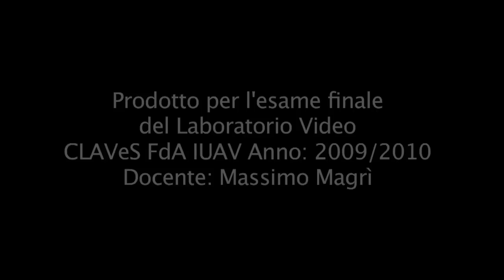The perfect moment - Il momento perfetto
Video realizzato per l'esame finale del laboratorio video CLAVeS FdA IUAV, anno accademico 2009/2010, Prof: Massimo Magrì.
Riprese fatte in collaborazione con Musei Civici Veneziani a Ca' Pesaro di Venezia.
Cast: Marco Omiccioli, Anna Travaglia, Marzia Andreetta, Maryna Yakymhak, Ana Blagojevic.